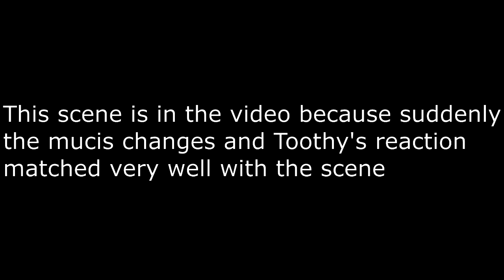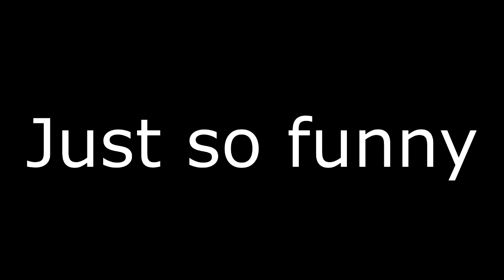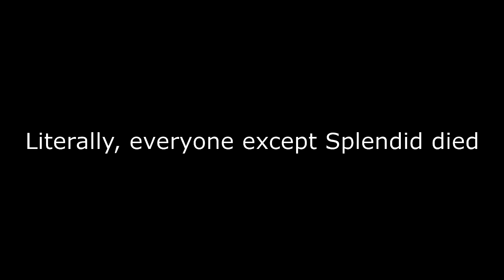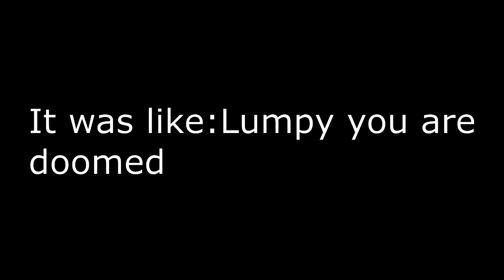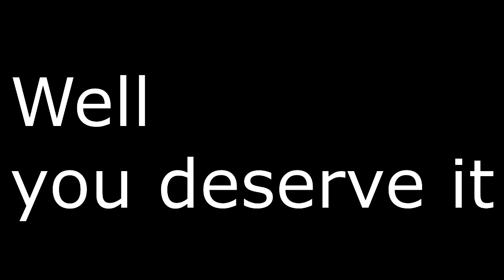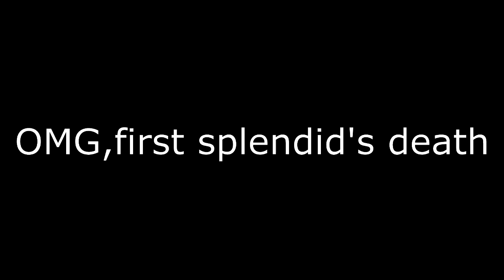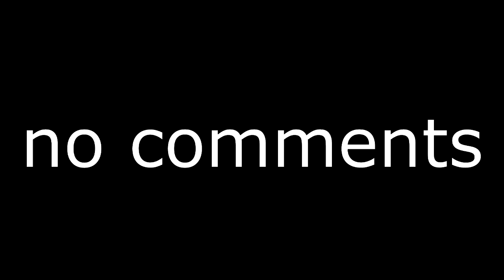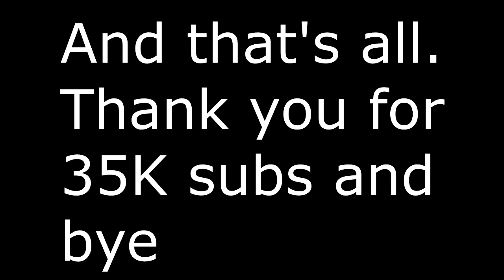35K subs special: HTF best scenes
Happy Tree Friends by MondoMedia